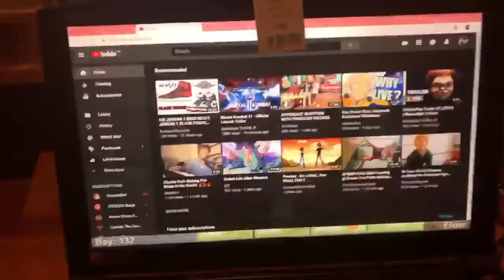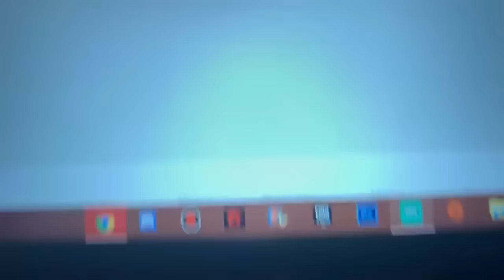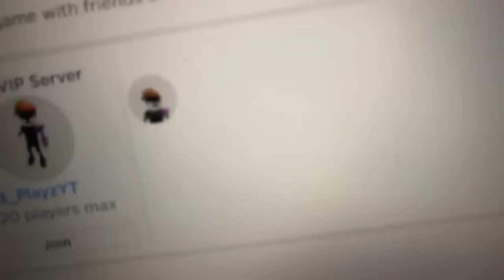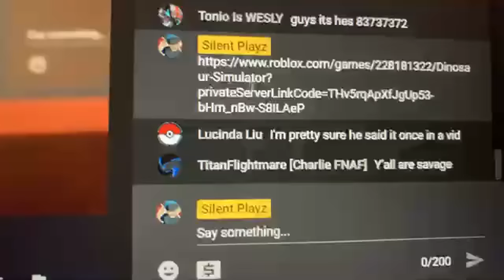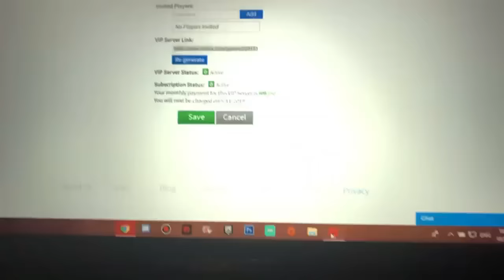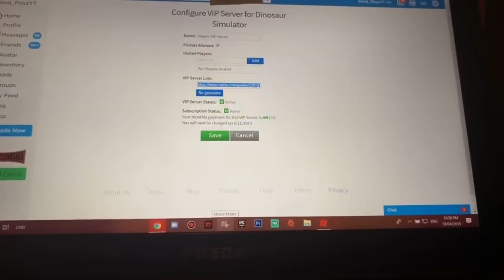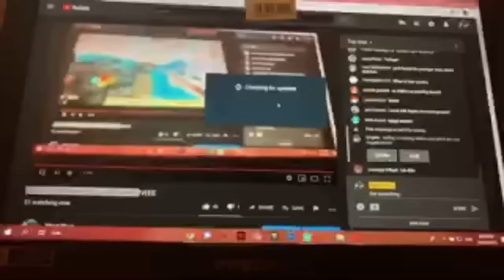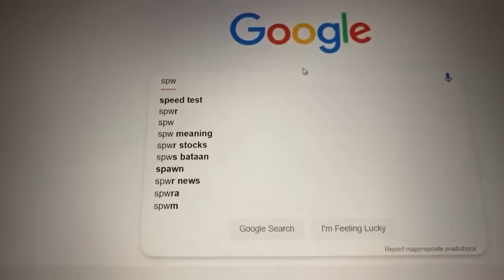How to do a Very High Quality Livestream